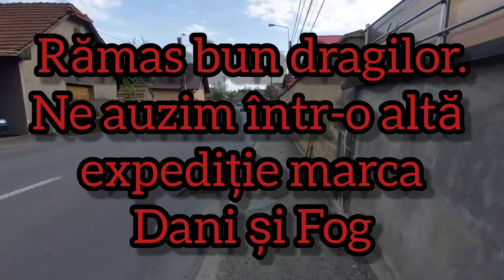F.O.G.VLOG 10: 1 MAI 2022 - La borcut pe izvoare cu Dani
Am prins vreme buna si am profitat de ocazie. Am luat bicicletele si am plecat dupa borcut. Peisajele si experientele traite cu siguranta sunt de neuitat. Am imortalizat cateva momente vi le prezentam si voua. Vizionare placuta!!!